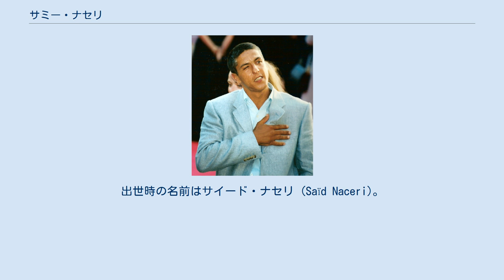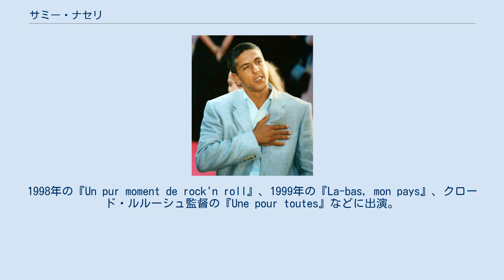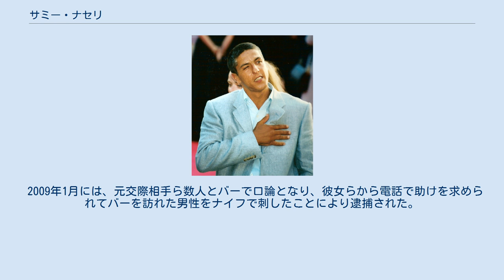サミー・ナセリ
サミー・ナセリ（Samy Naceri、1961年7月2日 - ）はフランスの俳優。
出世時の名前はサイード・ナセリ (Saïd Naceri)。
父親は西アルジェリアからの移民、母親はノルマンディー出身。
 パリ4区で、アルジェリアカビール系の父とノルマンディー出身の母との間で生まれる。
6人兄弟姉妹の中で、3歳上の兄に脚本家のビビ・ナセリ (fr) がいる。
4区界隈のサン＝マルタン通り(サン＝マルタン街)や、郊外（バンリュー）のフォントネー＝スー＝ボワで育つ。
16歳で学校をやめて工事現場で働き始める。
しかし、両親の離婚をきっかけに生活は荒み22歳で刑務所に入っている。
その後、俳優演劇学校で演技を学んだあと、1994年にリュック・ベッソンの『レオン』に端役で出演し、ベッソンの目にとまることになる。
1995年には、トマ・ジル監督の『Rai』に出演。
 1997年、リュック・ベッソン製作の痛快カーアクション『TAXi』の主役に抜擢されスピード狂のタクシー運転手を演じ、一躍トップスターになった。
この作品でセザール賞有望若手男優賞にノミネート。
以降、続編である『TAXi2』（2000年）、『TAXi3』（2003年）、『TAXi4』（2007年）にも出演している。
1998年の『Un pur moment de rock'n roll』、1999年の『La-bas, mon pays』、クロード・ルルーシュ監督の『Une pour toutes』などに出演。
 2002年には、ハード・アクション『スズメバチ』、イザベル・アジャーニと共演した『愛のはじまり』、兄弟のビビ・ナセリが脚本をつとめた『La Mentale』などに出演した。
 日本では『Taxi』シリーズの破天荒なイメージが定着しているが、2006年のカンヌ国際映画祭では男優賞を受賞している実力派である。
 1995年に女優のマリー・ギヤール (Marie Guillard) と結婚。
同年に息子が誕生したが、1998年に離婚した。
 その後の2000年代以降プライベートで前科が目立つ。
2005年4月にはコカイン所持で逮捕された。
それ以外にも、暴行事件 、飲酒運転、スピード違反、警察官への侮辱罪などで有罪判決を受けたことがある。
 『TAXI NY』には彼が出演する予定だったが、スピード違反で捕まり、クイーン・ラティファが出演することになった。
 2009年1月には、元交際相手ら数人とバーで口論となり、彼女らから電話で助けを求められてバーを訪れた男性をナイフで刺したことにより逮捕された。